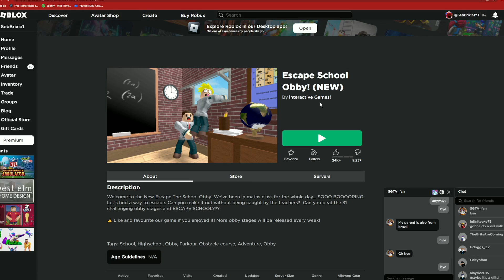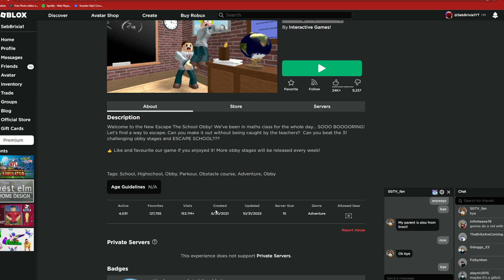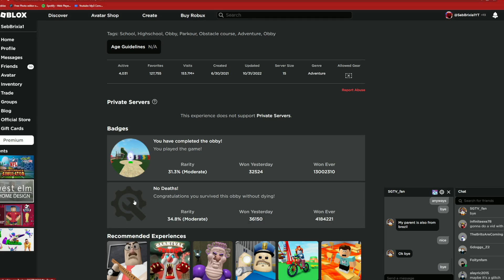School is getting BORING!! Let's escape! (Roblox Obby)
Hey guys! In this video, I will attempt to escape school in Roblox! It's an Obstacle Course that I/we have to escape. Can you escape the obby too?

Credit to @EthanGamerTV for inspiring me to the "Previously" and "Now" screen thingy whatever.

🔔Turn on the bell to not miss an upload!

where kids of all ages can safely interact, create, have fun, and learn.
It’s unique in that practically everything on ROBLOX is
designed and constructed by members of the community. ROBLOX is
designed for 13 to 18 year olds, but it is open to people of all ages.
Each player starts by choosing an avatar and giving it an identity.
They can
then explore
ROBLOX — interacting with others by chatting, playing
games, or collaborating on
creative projects. Each player is a
lso given their own piece of undeveloped real estate
along with a virtual toolbox with which to design and build anything — be it a navigable skyscraper,
a working helicopter, a giant pinball machine, a multiplayer “Capture the Flag” game or some other,
 yet-to-be-dreamed-up creation. There is no cost for this first plot of virtual land.
By participating and by building cool stuff, ROBLOX members can earn specialty badges as well as ROBLOX dollars
 (“Robux”). In turn, they can shop the online catalog to purchase avatar
clothing and accessories as well as premium building materials,
interactive components, and working mechanisms.